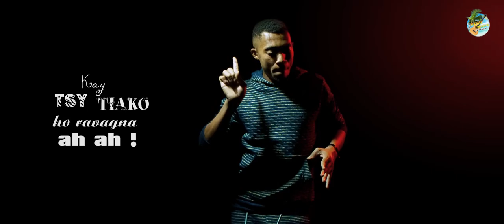BAGO - Mbola tia | MUSIC COULEUR TROPICAL | CLIP GASY 2022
Nouveauté Clip gasy 2022
Clip Madagascar
Music couleur tropical
Hira Malagasy
Clip gasy 2022
Clip Gasy
BAGO  Mbola tia
BAGO GASY
BAGO CLIP 2022
BAGO kIREPIKIREPIKY
NOUVEAUTE BAGO 2022
NOUVEAUTE CLIP BAGO GASY